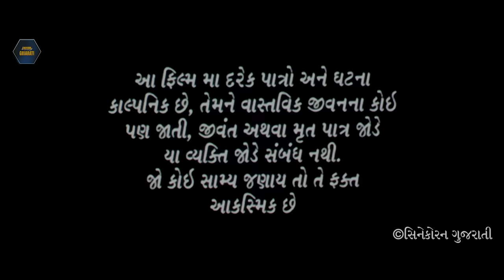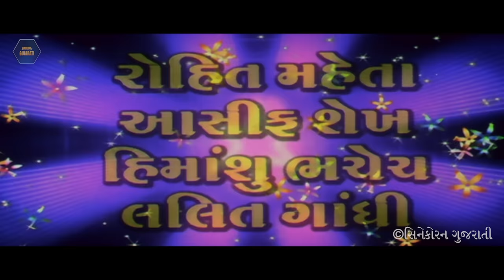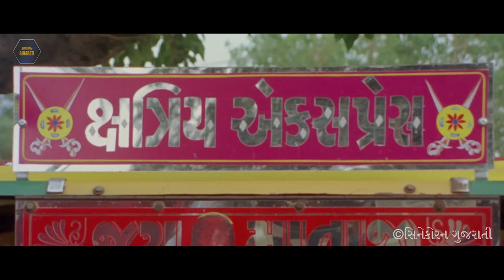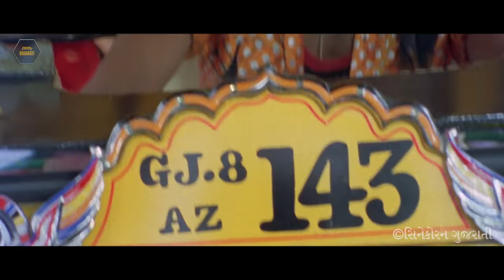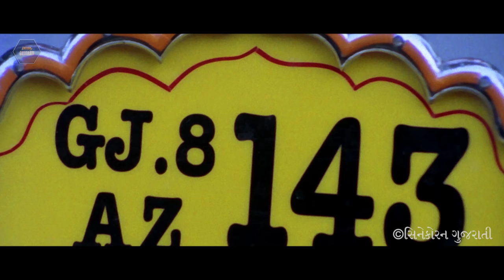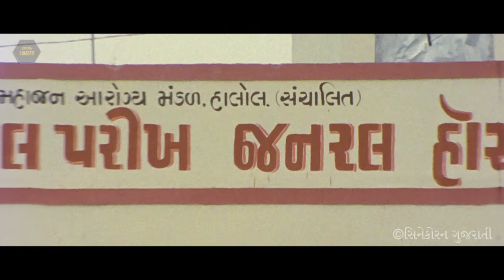Radha Tara Vina Mane Gamtu Nathi | Gujarati Movie | New Gujarati Movie | Vikram Thakor, Mamta Soni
Everyone has the right to dream, be it a king or a rank
A colorful, romantic and melodious dream of an ordinary rickshaw driver who dreams of such a dream is, “Radha, I don't like you without you”.
Vikram Thakor is an ordinary rickshaw driver. But the queen of his dreams is “Radha” – but she is no ordinary girl. Vikram meets Radha, a lover of Lord Krishna and a passenger. Then begins a beautiful musical story of turning dreams into reality.

Can a common rickshaw driver's dream come true?

Director - Aatmaram Thakor

Cast -
Vikram Thakor
Mamta Soni

Language - Gujarati

Watch all the Latest Gujarati Movies only on Cinekorn Gujarati.